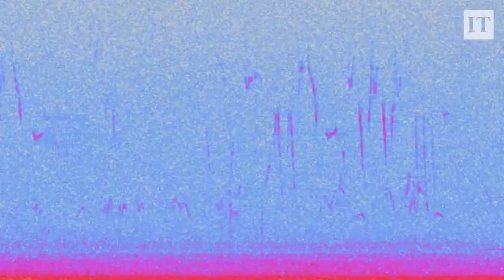‘My mission is to record all of the bird species in Ireland’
Ornithologist and creator of Irish Wildlife Sounds Seán Ronayne is on a mission to record the song of every regularly occurring bird species in Ireland. Video: Kathleen Harris